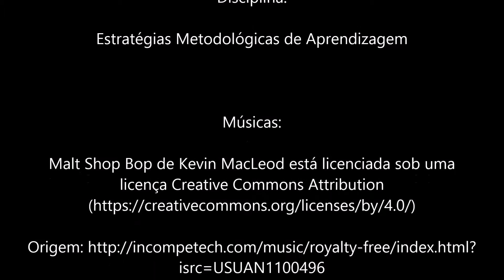Sala de aula invertida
Vídeo produzido para a disciplina de Estratégias Metodológicas de Aprendizagem com o objetivo de apresentar as qualidades de uma sala de aula invertida.

Produção:

Eric e Katieli.

Professora orientadora:

Thaís Pacievitch.

Entrevistas:

Professora karina A. R. F. Couto D.

Maria Luiza